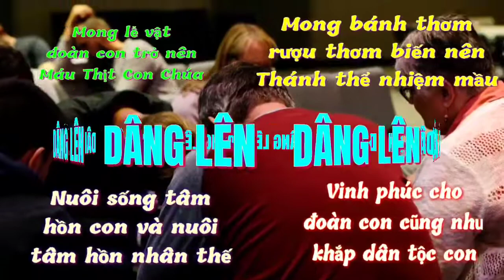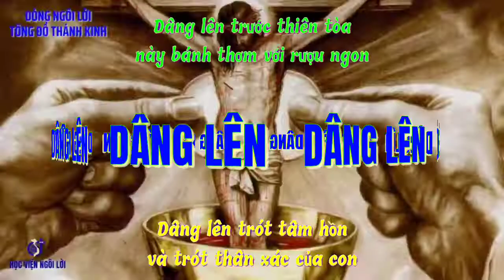(VC) Dâng Lên (Dâng lên trước thiên tòa này bánh thơm với rượu ngon... - Phạm Liên Hùng)